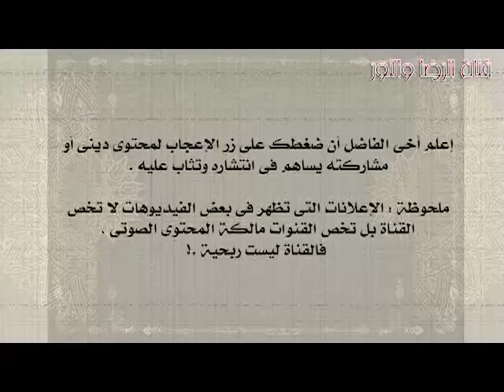سورة القصص - بصوت احمد العجمى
(جودة منخفضة)